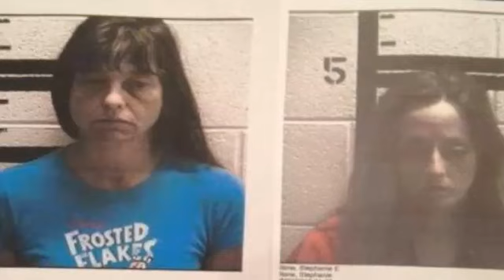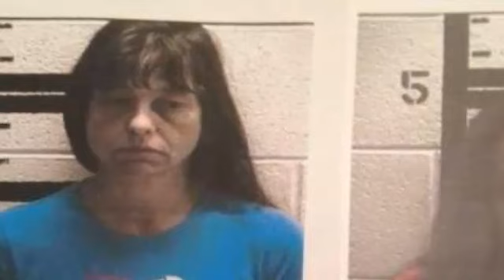Encuentran a niño enjaulado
La policía del condado Murray encontró a un niño con necesidades especiales en una jaula improvisada en ese condado del norte de Georgia, a 90 millas de Atlanta.

La oficina del sheriff informó del hallazgo luego de llegar hasta una vivienda en un caso relacionado con beneficios del gobierno para familias necesitadas.